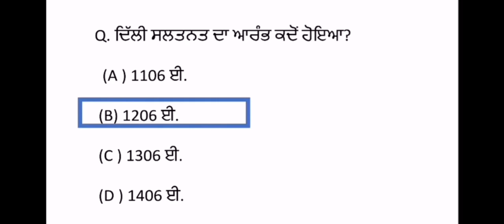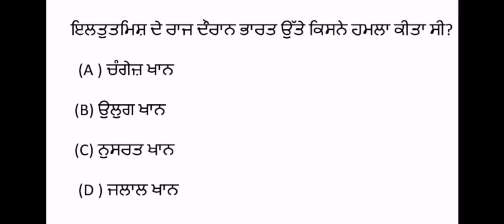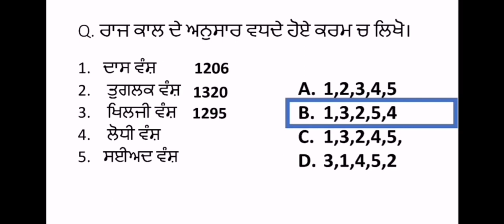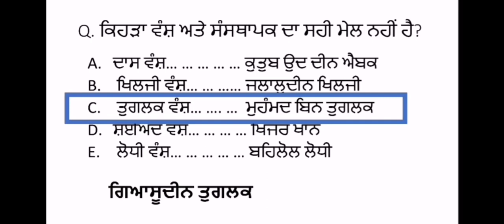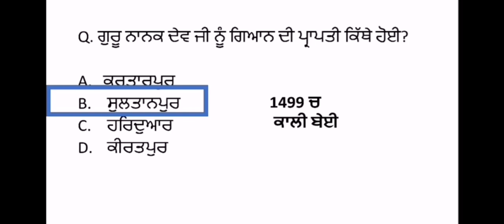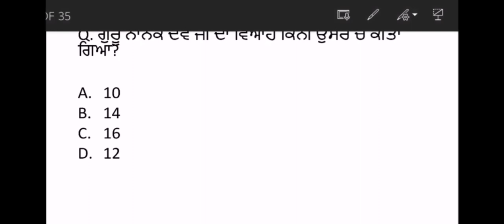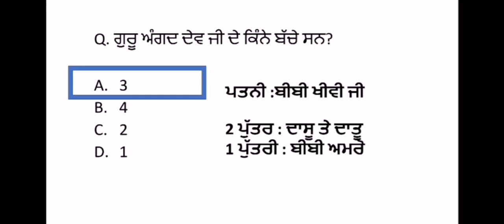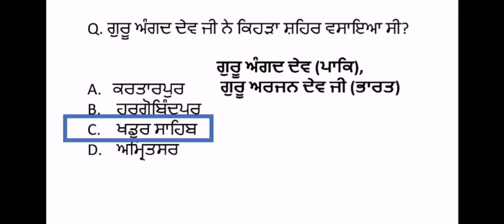Sada Punjab। Chapter 4। Important Question । By Harkirat ।for all competitive exams । Punjab GK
Sada Punjab। Chapter 4। Important Question । By Harkirat । for all competitive exams । Punjab GK psssb upsc ppsc punjabpolice ssc ssccgl cgl # sscchsl

sada punjab
complete book in single video
# Naib tehsildar
CRPF, BSF, ITBP, SSB
GROUP D

Telegram.me/targetpunjabjobs

Punjab Police Where To Prepare Syllabus & Paper
Pattern, In This Video We Will Discuss Punjab Police
Constable Exam Preparation 2023. Watch This Video
To Know More About This.
Punjab Police Constable Exam Preparation2023
PunjabPolice Bharti2023
PunjabPolice Constable2023
PunjabPolice ConstableNewUpdate Today
PunjabPoliceNewUpdate
PunjabPolice ConstableSyllabus 2023
PJA Punjab's Best
Government Exams Preparation Channel. Prepare For
Punjab Police, Punjab Police Constable, Punjab Police
Sub-Inspector (SI), Punjab State Cooperative Bank,
PSPCL, PPSC, PPPT, PPSC, PSPCL, PSTCL, PSSSB,

sada punjab

sada punjab book

sada punjab vlog

sada punjab new video today

sada punjab new video

sada punjab video

sada punjab new vlog

sada punjab sabar

sada punjab

sada punjab channel